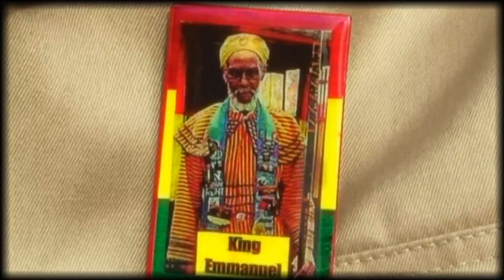Jah Turban Babylon Doom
This is the first video from the new EP. 'Africa is our home'